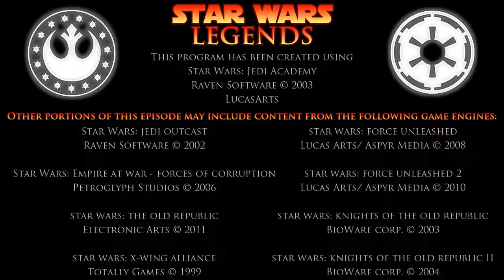Star Wars: Chronicles - Outtakes - Episode 37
Outtakes, bloopers and behind the scenes footage from the webseries "Star Wars: Chronicles" episode 37.